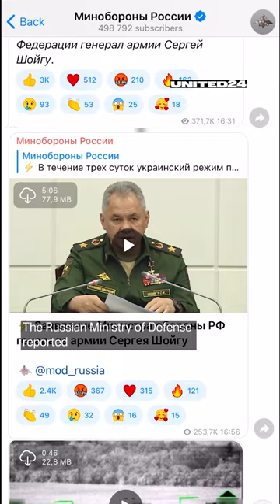Russian 🇷🇺 destroyed 🇺🇦 Leopard tanks. However, there is a nuance 🤫